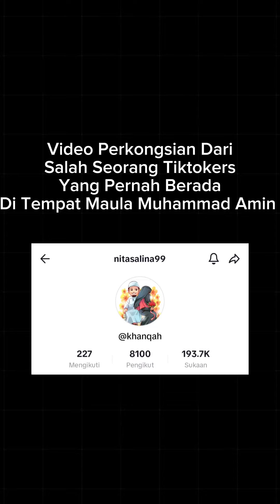Maula Muhammad Amin Al Idrisi Al Hasani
Sumber Vd Di Atas👉 TikT*k :
Sumber 50% Edit 50%
🔴khanqah